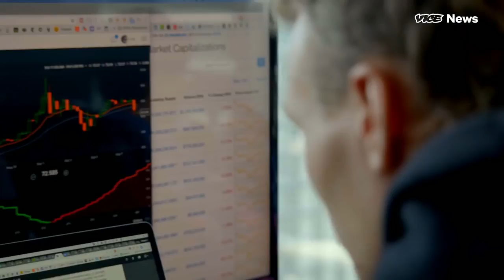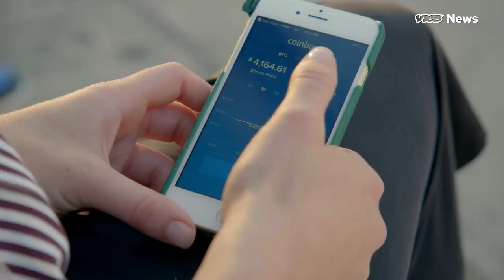Olaf the Crypto Coin Magician